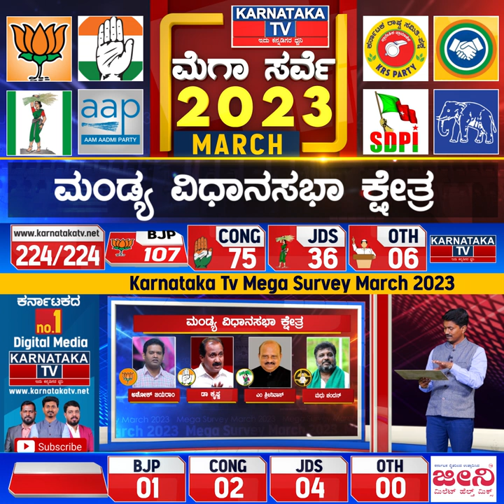Mandya Constituency | Karnataka Elections Survey March 2023 | Karnataka News